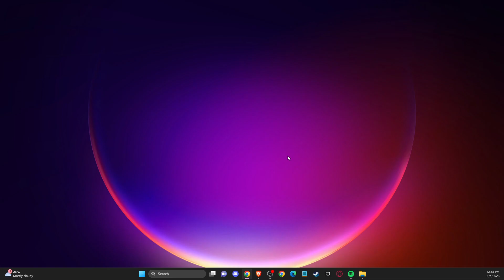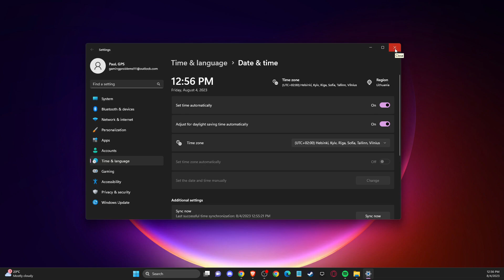Cómo Reparar el Código de Error 0 de GTA V Social Club